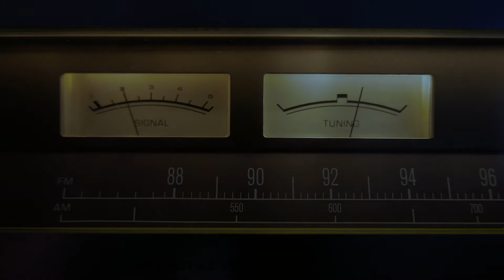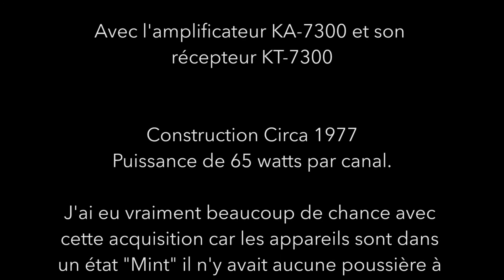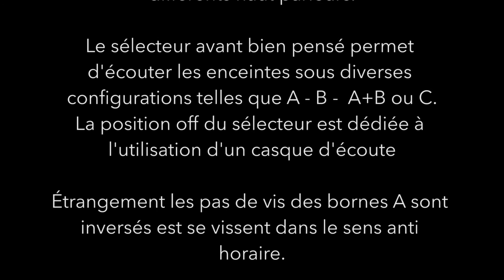Les Kenwood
Vidéo de présentation de mon système de son vintage Kenwood; Ampli KA-7300 et récepteur KT-7300. Bref compte rendu appréciatif